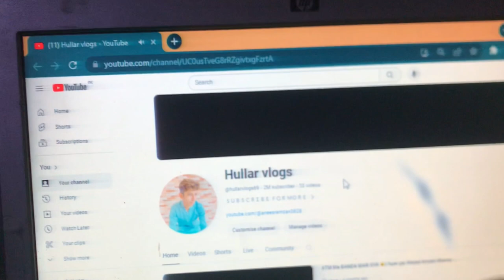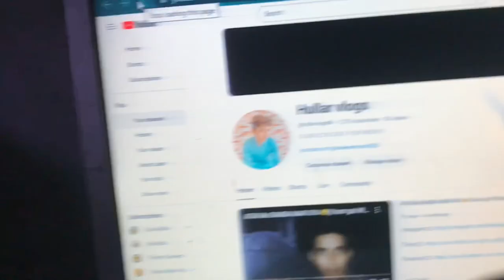Meray 2 Million subscriber complete😱😱|| YouTube glitch 😤😤2msubscribers